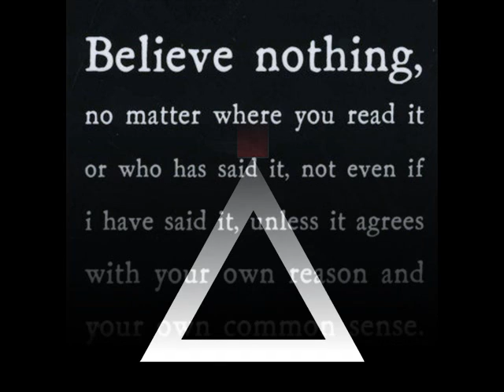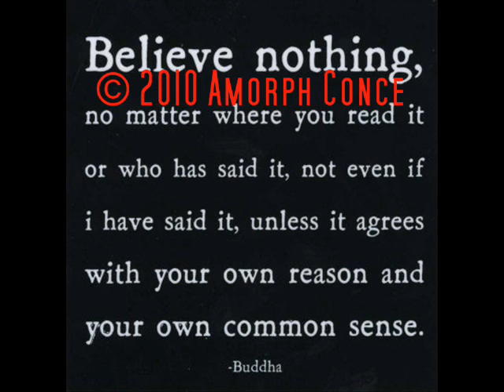AMZ - The Initiation